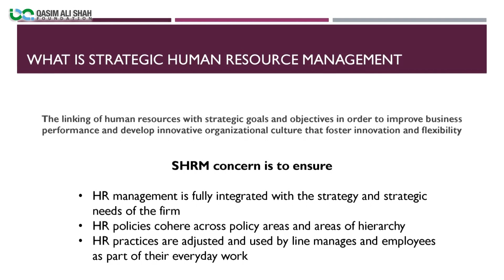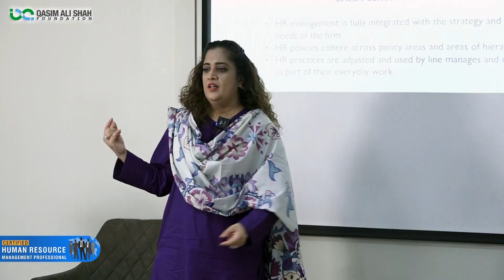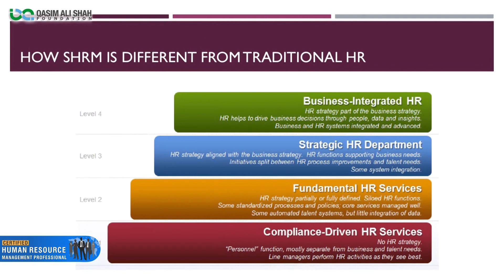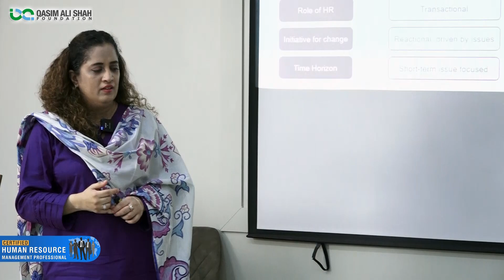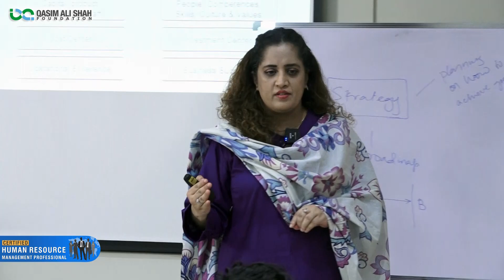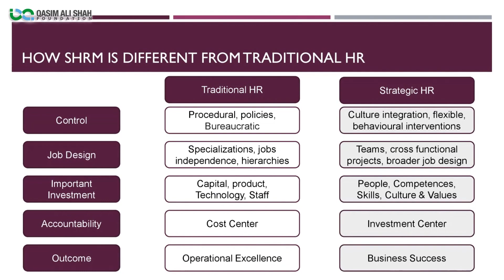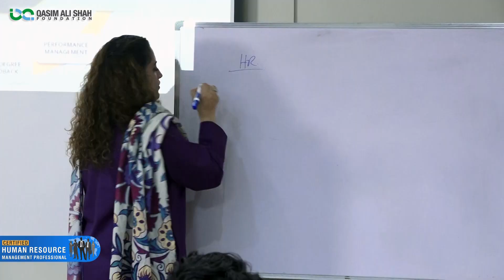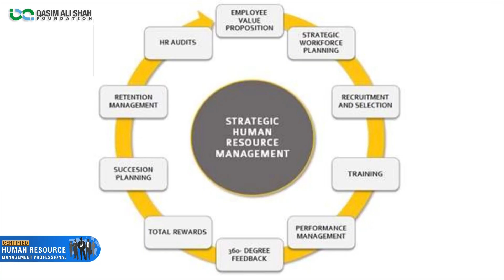Strategic Human Resource Management - CHRMP Batch 3 | Part-1 | By Sabahat Bokhari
In this video, Sabahat Bokhari (Trainer) Shares Her Experience & Talks About
Strategic Human Resource Management '' What is Strategic HR ''
 CHRM Professional Course | Batch 3 | Organized By QAS Foundation